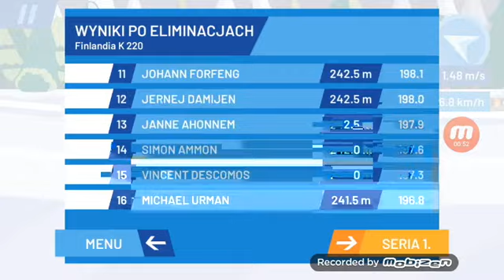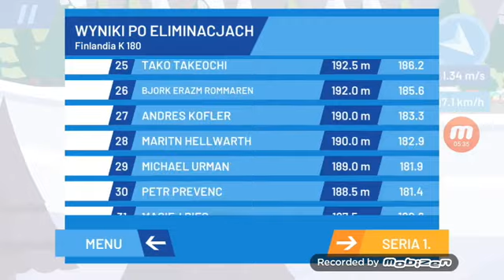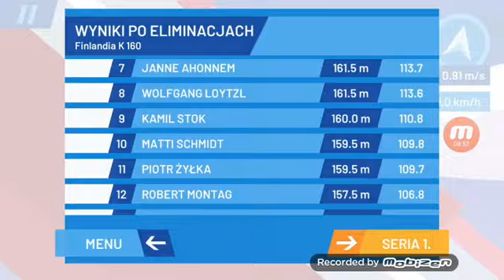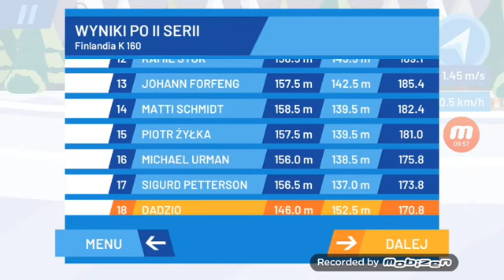Pierwszy odcinek Ski jump challenge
To mój pierwszy odcinek na kanale 😉